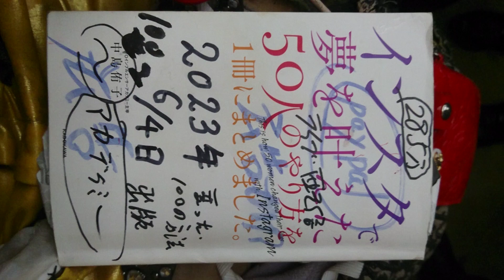2024年3月28日